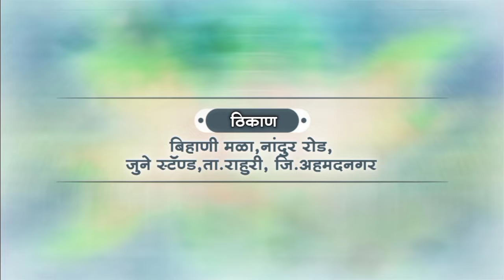राहुरी कुस्ती मैदान 29 April 2024 | Harshad Sadagir Vs Mauli Kokate प्रेक्षणिय लढत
राहुरी कुस्ती मैदान 2024 | Harshad Sadagir Vs Mauli Kokate प्रेक्षणिय लढत